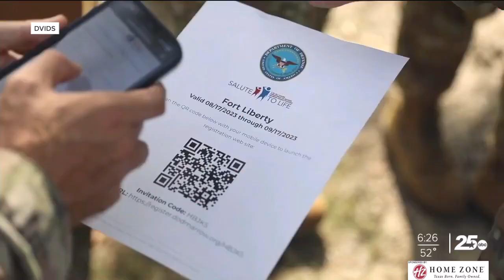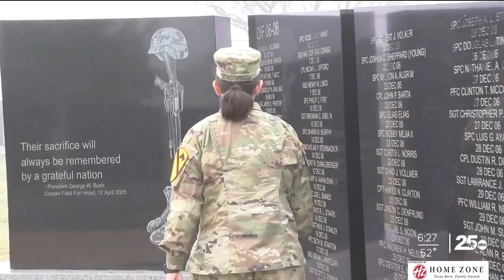SGT Makenna Johnsonfenech recruiting bone marrow donors | Faces of Fort Cavazos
FacesOfFortCavazos: There is more a soldier can do to serve beyond their normal duties — take Sergeant Makenna Johnsonfenech for example. She's serving in a Military Intelligence role with the 1st Cavalry Division on Fort Cavazos, and taking on a little-known medical mission in her spare time.